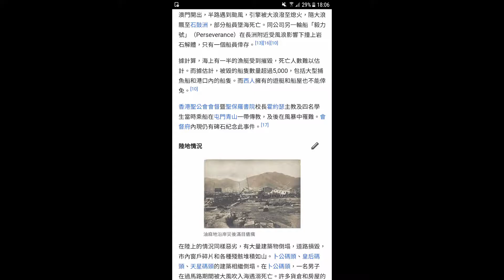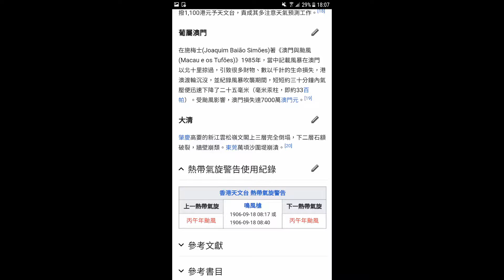【颱風系列】第9集(丙午風災1906)